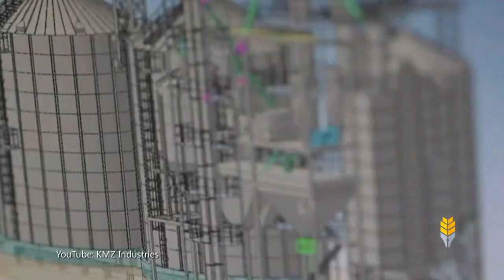Борис Рыбачук — Что нужно знать о безопасности на элеваторе? | KMZ Industries | Elevatorist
Заместитель генерального директора по по развитию KMZ Industries Борис Рыбачук рассказал о мерах предосторожности, которые необходимо соблюдать на элеваторе при монтаже и при эксплуатации силосов.